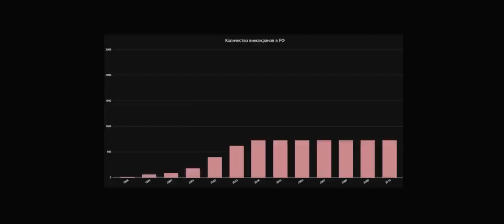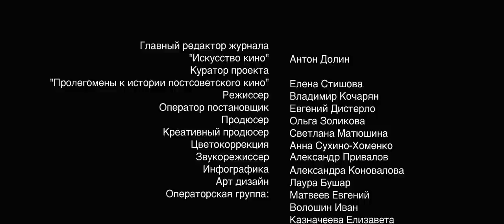Нулевые: Звягинцев, «Ночной дозор» и Кинотавр. Обсуждают: Долин, Роднянский, Стишова, Бакурадзе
Заключительный круглый стол охватывает период «нулевых» в истории киноиндустрии России. Продюсер Александр Роднянский, режиссер Бакур Бакурадзе, киновед Елена Стишова и главный редактор «Искусства кино» Антон Долин рассматривают феномен востребованности таких фестивальных режиссеров как Андрей Звягинцев, Николай Хомерики, Алексей Попогребский и других. Третий круглый стол подводит итоги в разговоре о постсоветском кинематографе и пунктирно анализирует состояние российской киноиндустрии в данный момент.

Круглый стол проходит в рамках проекта «Пролегомены к истории постсоветского кино».

Проект выходит при поддержке фонда современного искусства V–A–C.

«Армавир» (Вадим Абдрашитов, 1991)
«Брат» (Алексей Балабанов, 1997)
«Брат-2» (Алексей Балабанов, 2000)
«Бригада» (Алексей Сидоров, 2002)
«Бумер» (Петр Буслов, 2003)
«Властелин колец» (Питер Джексон)
«Водитель для Веры» (Павел Чухрай, 2004)
«Возвращение» (Андрей Звягинцев, 2003)
«Волкодав из рода Серых Псов» (Николай Лебедев, 2006)
«Ворошиловский стрелок» (Станислав Говорухин, 1999)
«Вторжение» (Федор Бондарчук, 2019)
«Выживший» (Алехандро Гонсалес Иньярриту, 2015)
«Дневной дозор» (Тимур Бекмамбетов, 2006)
«Елена» (Андрей Звягинцев, 2011)
«Зеркало» (Андрей Тарковский, 1975)
«Иваново детство» (Андрей Тарковский, 1962)
«Коктебель» (Борис Хлебников, Алексей Попогребский, 2003)
«Малхолланд драйв» (Дэвид Линч, 2001)
«Мертвое озеро» (Роман Прыгунов, 2019)
«Москва» (Александр Зельдович, 2000)
«Нелюбовь» (Андрей Звягинцев, 2017)
«Ночной дозор» (Тимур Бекмамбетов, 2004)
«Паразиты» (Пон Джун Хо, 2019)
«Помни» (Кристофер Нолан, 2001)
«Притяжение» (Федор Бондарчук, 2017)
«Простые вещи» (Алексей Попогребский, 2007)
«Русский ковчег» (Александр Сокуров, 2002)
«Салют-7» (Клим Шипенко, 2017)
«Смерть Сталина» (Армандо Ианнуччи, 2017)
«Солярис» (Андрей Тарковский, 1972)
«Союз Спасения» (Андрей Кравчук, 2019)
«Терминатор» (Джеймс Кэмерон, 1984)
«Титаник» (Джеймс Кэмерон, 1997)
«Турецкий гамбит» (Джаник Файзиев, 2005)
«Холоп» (Клим Шипенко, 2019)
«Хрусталев, машину!» (Алексей Герман, 1998)
«Шоссе в никуда» (Дэвид Линч, 1997)
«Шультес» (Бакур Бакурадзе, 2008)
«9 рота» (Федор Бондарчук, 2005)